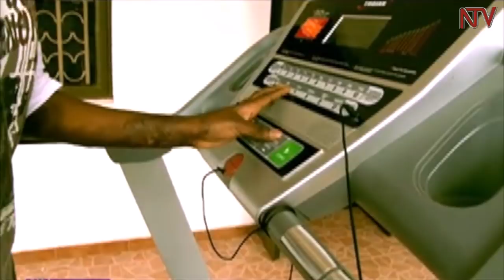Aisha Nabukeera’s remarkable journey after torment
Aisha Nabukeera suffered terrible burns in 2006, allegedly at the hands of her step mother who is accused of dousing her dress in fuel and later asking her to light a candle. Young Nabukeera's situation attracted sympathy and some well-wishers came to her aid. Twelve years later, Nabukeera has graduated with a degree from Uganda Christian University Mukono.